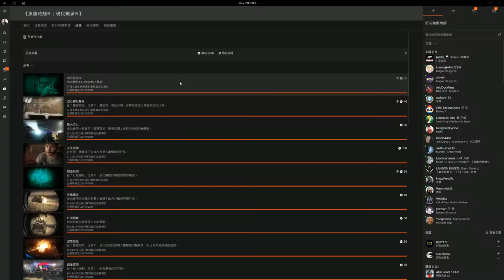【4K】《使命召喚 現代戰爭》你也許不知道 他是可以被救下來的！神救援專家成就 拯救A3-2